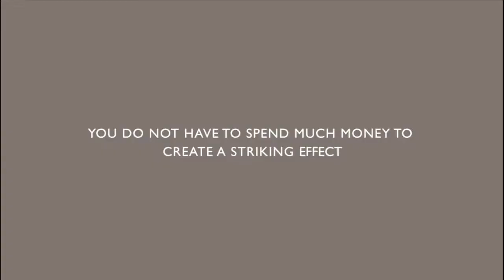Kelly Hoppen - Two's Company || Folk Clients